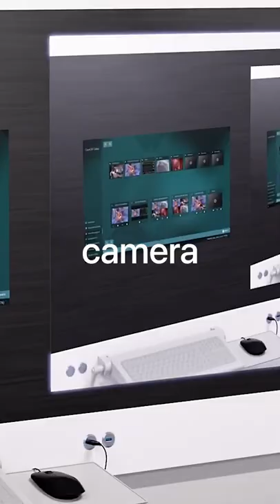My Funniest Medical School Story